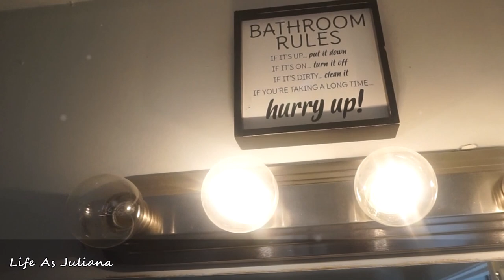🏘️🇯🇲SMALL POWDER ROOM REFRESH MAKEOVER SMALL POWDER ROOM DESIGN IDEA🔥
hello everyone
 it is your girl Juliana AKA life is Juliana and your girl is back with another video in today's video I am sharing with you how I Decor my powder Room small bathroom guest bathroom decor on a cheap and extreme friendly budget using items from Goodwill Ross Burlington and DIY projects this powder Room guest bathroom decor is so cheap and it was fun to do I really enjoyed doing my powder Room guest bathroom decor on a friendly budget hope you find this bathroom guest bathroom home decor bathroom idea really fun you could do it and I do appreciate the love continue to share my videos with all your friends and family subscribe to the channel if you have not already give it a thumbs up and I will be seeing you in my next video love you XOXO